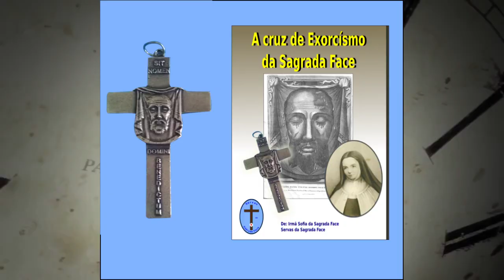POR QUE COMIGO ?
- CRUZ DA SAGRADA FACE

- Pix Capela da Sagrada Face